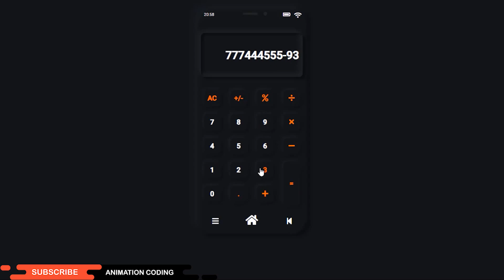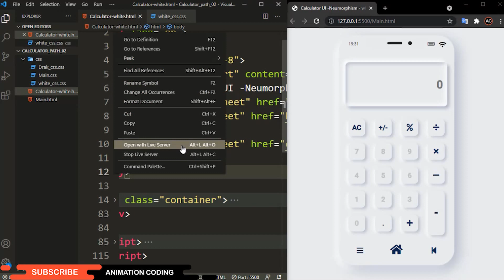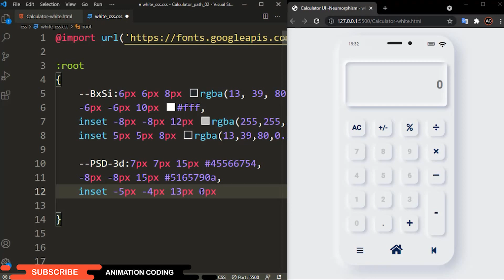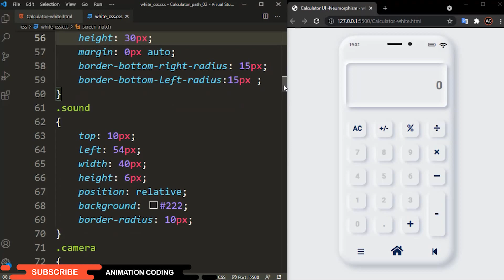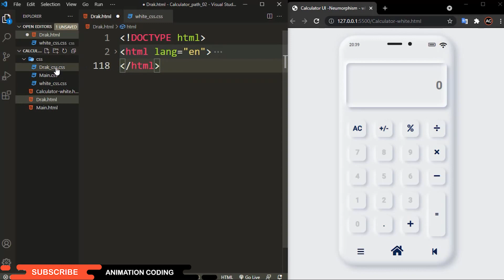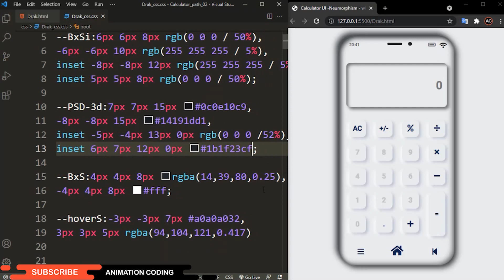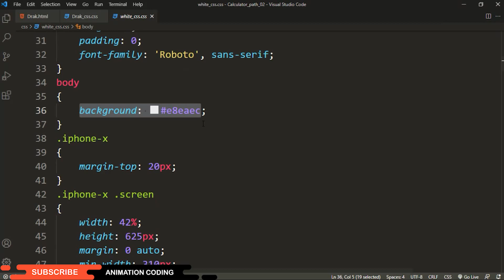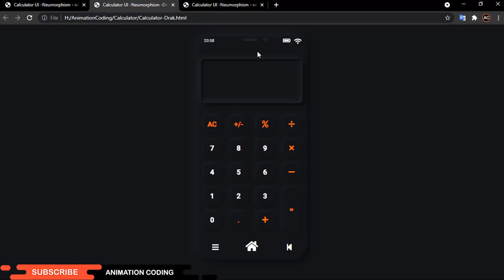Calculator UI Neumorphism Effect Using HTML CSS & Javascript | Calculator HTML CSS & JS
Neumorphism UI Design | Calculator using HTML CSS & Javascript | Effect the UI is in Mobile Neumorphism style Calculator,